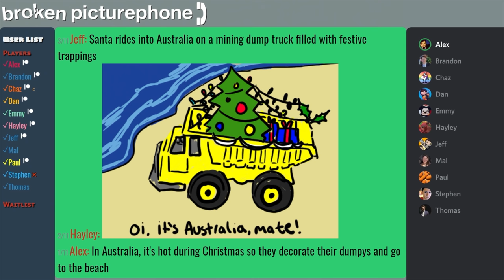Big Horned Gull • 12.11.21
Dan and I head back to the spot I shot Skyrim 283 to shoot something for Skyrim 284, over 7 years later. But like, I'm pretty sure we saw some birds. Later on, it's a holiday themed Broken Picturephone, heading to your screens on Christmas Day at 6pm Eastern. Tell your smart devices you've got plans.